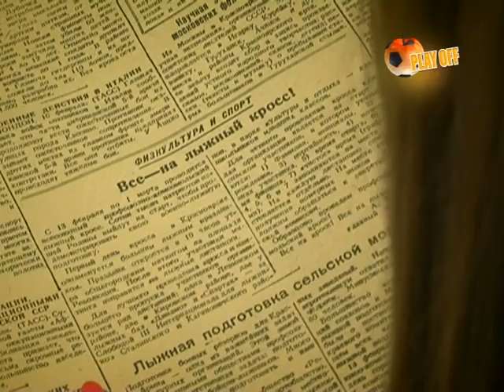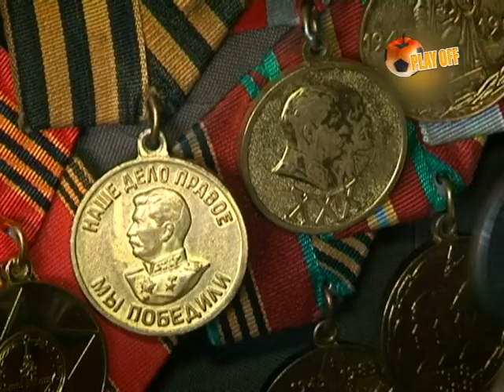Плей Офф № 18/2013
Плей Офф № 18 от 10 мая 2013 года
В 18-м выпуске корреспонденты «Плей Офф» расскажут, чем во время войны занимались спортсмены, кто может составить конкуренцию Ван Дамму и что такое лазертэг.

(Авторы: Екатерина Филиппова, Валентина Глазко, Анна Скурятина, Роман Канаев, Виталий Сорокин, Марина Титарова)